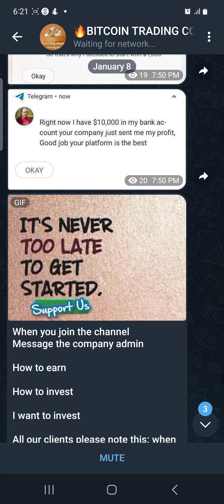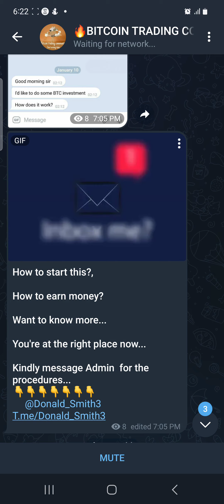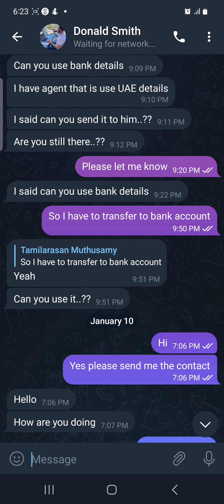திருடர்கள் திருடுவதற்காக மட்டுமே காத்திருப்பார்கள்